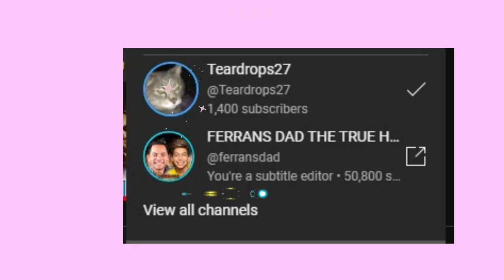mom STOP Sueing my dad!!!!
did andrea espada really sue @ferransdad again ??

YES she did
if your asking how i know ...
i know more than i should know